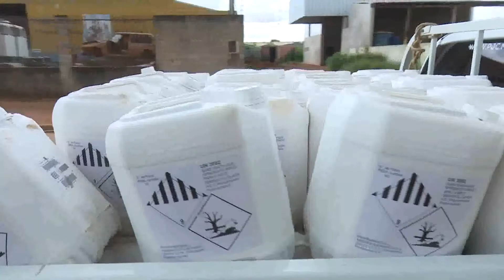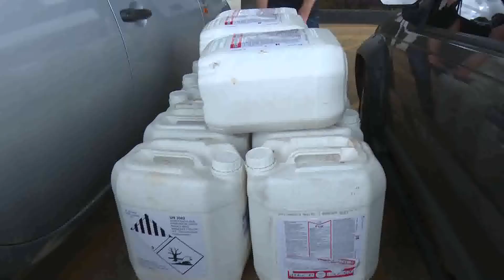29/01/18 PJC localiza grande quantidade de defensivos em oficina mecânica